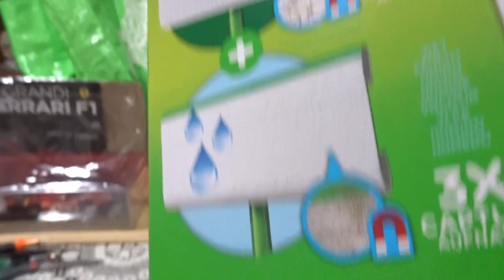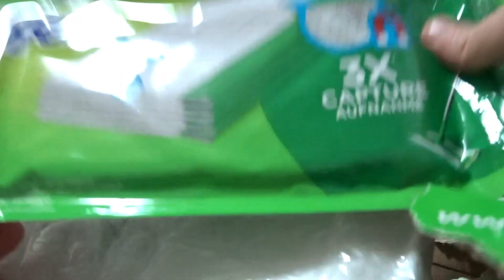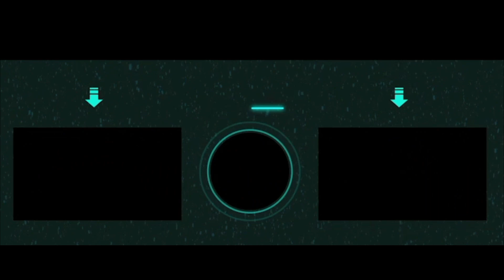Swiffer Kit Unboxing